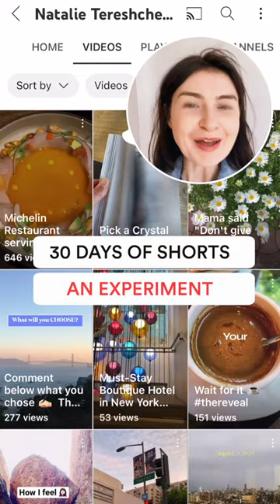I did YouTube Shorts for 30 Days, and Here's What Happened